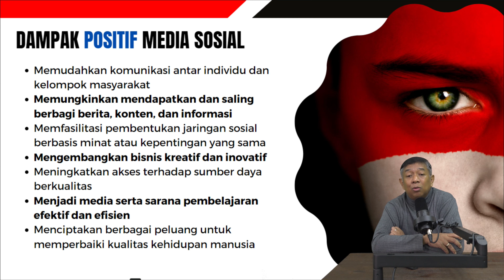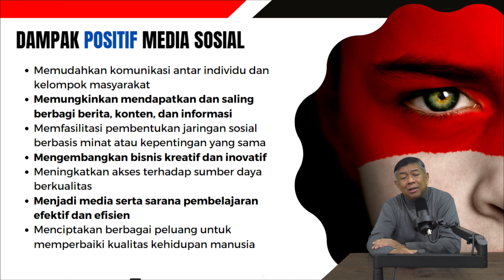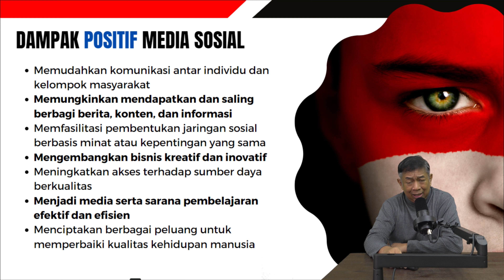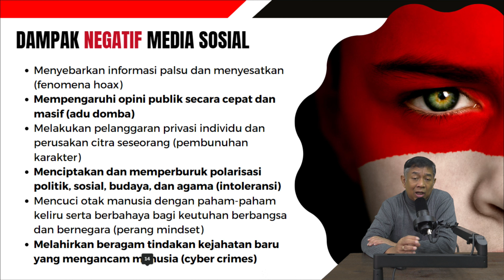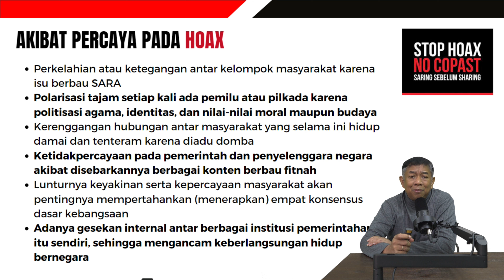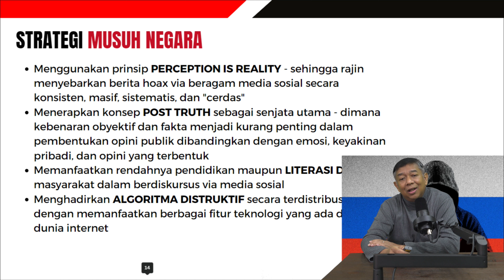EKODEMY | Algoritma Kebangsaan #2